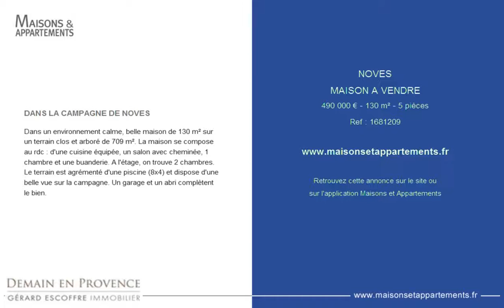NOVES - MAISON A VENDRE - 495 000 € - 130 m² - 5 pièces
Référence : 1681209

DANS LA CAMPAGNE DE NOVES
Dans un environnement calme, belle maison de 130 m² sur un terrain clos et arboré de 709 m². La maison se compose au rdc : d'une cuisine équipée, un salon avec cheminée, 1 chambre et une buanderie. A l'étage, on trouve 2 chambres. Le terrain est agrémenté d'une piscine (8x4) et dispose d'une belle vue sur la campagne. Un garage et un abri complètent le bien.

IN THE COUNTRYSIDE OF NOVES
In a quiet environment, beautiful house of 130 m² on a fenced and wooded garden of 709 m². The house is composed on the ground floor: an equipped kitchen, a lounge with fireplace, 1 bedroom and a laundry room. Upstairs, there are 2 bedrooms. The grounds have a swimming pool (8x4) and a beautiful view of the countryside. A garage and a shelter complete the property.

Cette annonce vous est proposée par l'agence DEMAIN EN PROVENCE GERARD ESCOFFRE IMMOBILIER